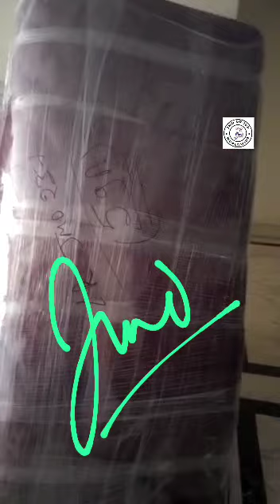PACKERS AND MOVERS ALL OVER INDIA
GREETINGS FROM JMD GROUP'S

JMD GROUP

BD 52 B, RABINDRAPALLY,KESTOPUR 700101

_*BEHIND IDBI BANK/OPPOSITE INDIAN GAS AGENCY

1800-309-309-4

IN ALL INDIA

ALL TYPES OF EVENT SERVICE AVAILABLE ALL OVER INDIA WEST BENGAL

SPECIAL EFFECTS
COLD FIRE
SMOKE
PAPER THROWER
FLOOR THROWER
etc...

DECORATION
FLOWER DECORATION
ORIGINAL FLOWER DECORATION
BALLOON DECORATION
LIGHT DECORATION

DHOL
WEDDING DHOL
PUNJABI DHOL
PARTY DHOL

BAND
WEDDING BAND
PIPE BAND
MILITARY BAND
PARTY BAND

CATRER

ALL TYPES OF CAR RENTAL SERVICE AVAILABLE IN ALL OVER WEST BENGAL, KOLKATA...

* VINTAGE CAR ON RENT
* VINTAGE CAR ON HIRE
* AUDI CAR ON HIRE
* AUDI CAR ON RENT
* AUDI A4 CAR ON HIRE
* AUDI A6 CAR ON HIRE
* AUDI AQ7 CAR ON HIRE
* AUDI A3 CONVERTIBLE CAR ON HIRE
* BMW CAR ON HIRE
* MERCEDES CAR ON HIRE
* MERCEDES GLB CAR ON HIRE
* MERCEDES CONVERTIBLE CAR ON HIRE
* JAGUAR CAR ON HIRE
* PORSCHE CAR ON HIRE
* ELANTRA CAR ON HIRE
* LEMOZINE CAR ON HIRE
* JEEP CAR ON HIRE
* MAHINDRA THAR CAR ON HIRE
* BETTLE CAR ON HIRE .

* DZIRE CAR ON HIRE
* INNOVA CAR ON HIRE
* CRYSTA CAR ON HIRE
* SCORPIO CAR ON HIRE
* BOLERO CAR ON HIRE
* ALTO CAR ON HIRE
* TOYOTA CAR ON HIRE
* RENAULT CAR ON HIRE
* FORTUNER CAR ON HIRE .